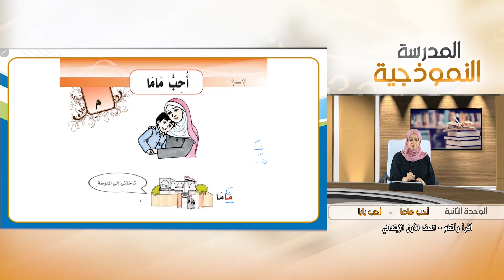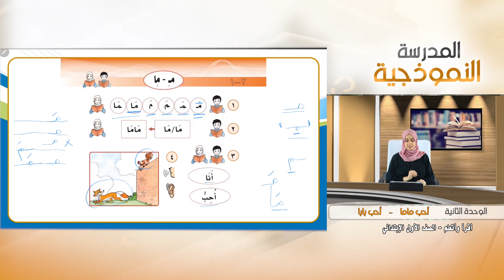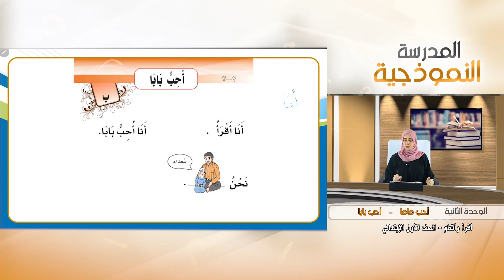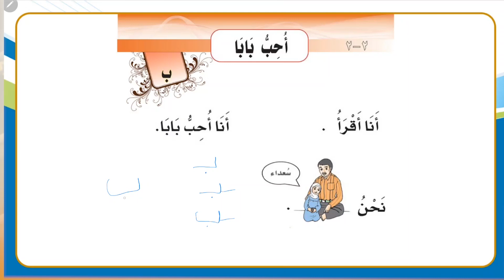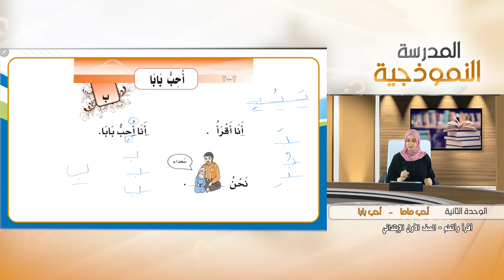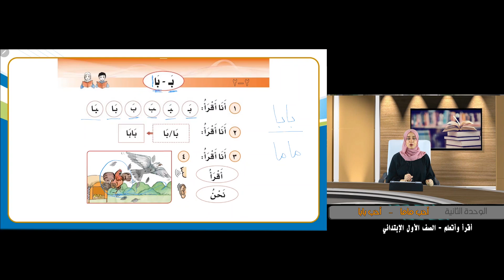3 احب ماما احب بابا